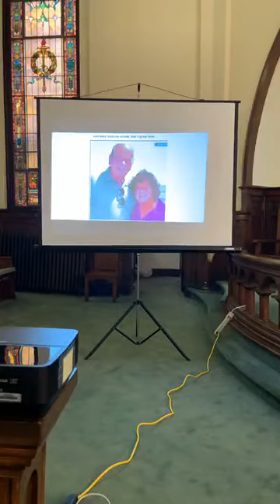First UMC LIncolnton - July 19, 2020 - Dr. Tim Roberts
Sermon Topic - "When you Reach The End of your Rope...There is Hope!"

CCLI #20422793/20422803